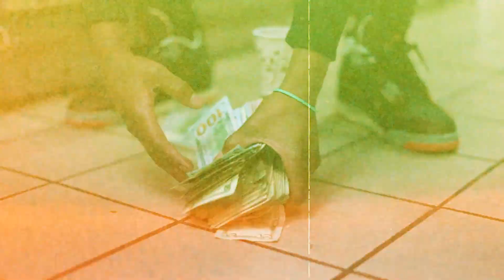448 B - Bag Talk (Official Music Video) | Shot By: SP Detroit